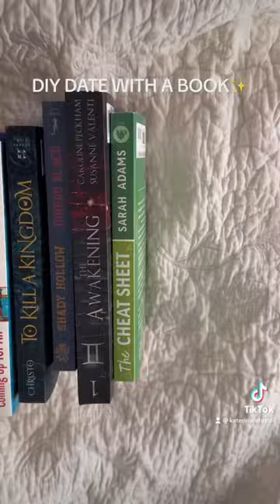DIY Date with a Book (using only my untouched TBR)!